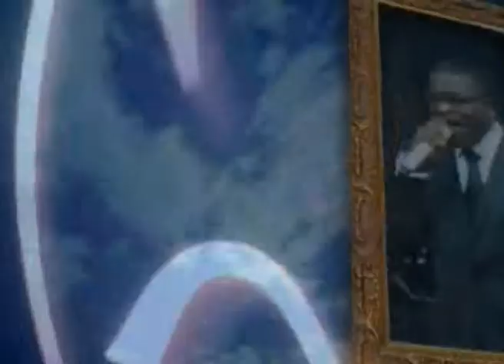Pastor Idah Peterside -I will not Bow Part 1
Pastor Idah Peterside Preaches a powerfull message entitled " I will Not Bow" and deliverance